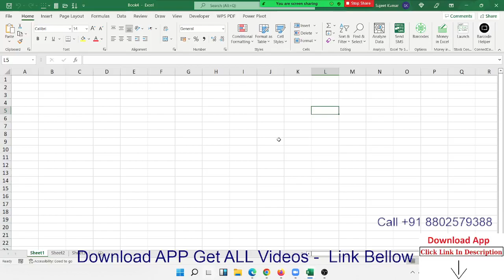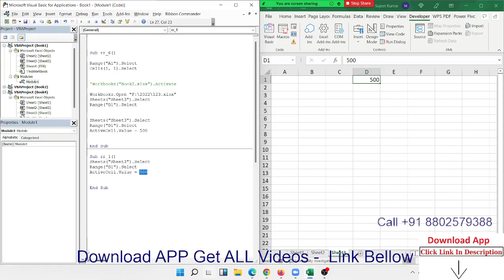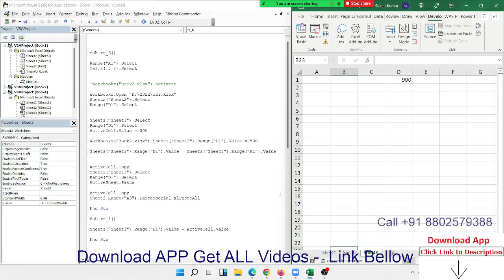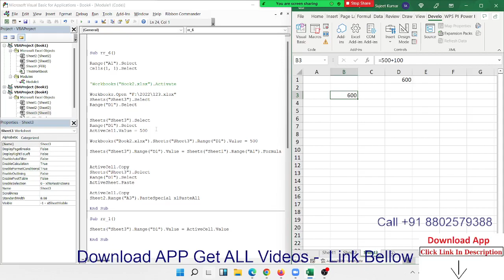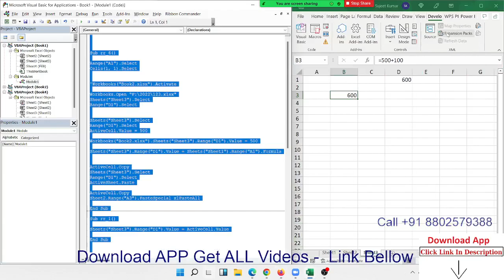VBA MAcros for Range - Excel VBA Tutorial